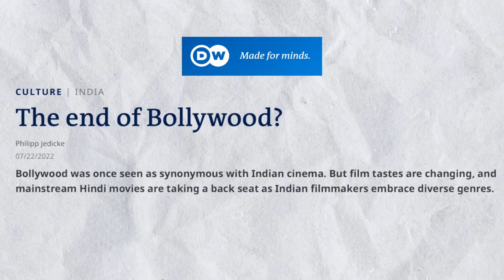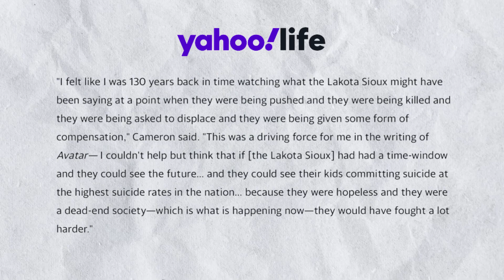Why Every Indian Needs To Watch Avatar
Avatar has beaten nearly all Bollywood movies from 2022. This is especially significant because of the nature and plot of the movie. India is finally moving towards recognising colonialism and imperialism, not just from the West but also from Middle East. So, it becomes important for Indians to continue the trend and support all pop culture that advocates for the protection of indigeneity, instead of its complete annihilation. This involves protection of the way of life of all Indic faiths and way of life. But that cannot happen unless we recognise the damage that both Middle Eastern and Western Colonialism has inflicted upon this civilisation. While it is admitted that one wave colonialism inflicted greater damage than another, that doesn't mean imperialism should not be recognised as such, simply because it isn't coming from the West.

I also do not believe that this movie in anyway is racist or derogatory towards native communities. But since this controversy has been raised, I have addressed it in the present video. However, this is only my opinion. I do not claim to speak for any other culture or community.

0:00 - 0:21 : Avatar v/s Bollywood
0:31 - 2:08 : Avatar Plot
2:08 - 2:45 : Colonisation of Indigenous Communities
2:45 - 3:45 : Gaslighting Natives
3:45 - 4:48 : Reaction to Avatar Plot
4:48 - 5:18 : Reason to Watch Avatar
5:18 - 5:45 : Avatar Controversy
5:45 - 7:30 : My Opinion
7:30 - 7:36 : Spoiler
7:38 - 8:15 : Conclusion